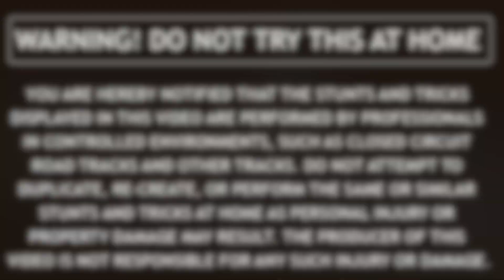Azure Liger Circus EP 3